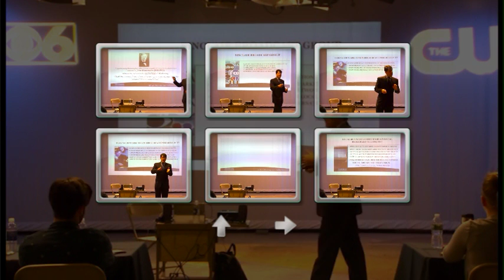DARREN SHAPIRO INTEGRATED MARKETING PRESENTATION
PRESENTING TO SMALL BUSINESS OWNERS IN ALBANY NY